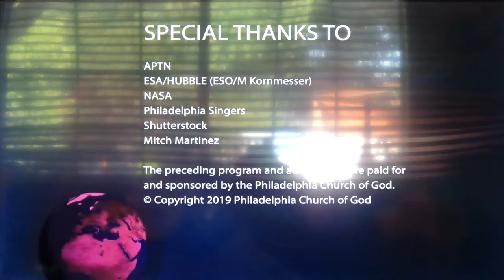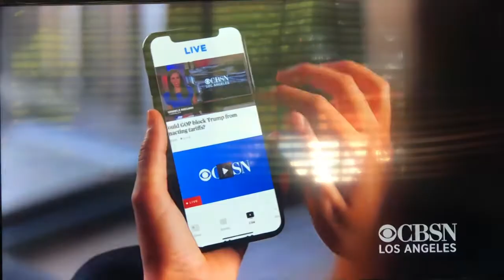KCAL 9 News at 7am Sunday open August 25, 2019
With Amy Johnson
Taken after “The Key of David” on Sunday, August 25, 2019 on KCAL-TV 9 Los Angeles, California.
Commercials:
- "Hot Bench" promo
- "The People's Court" promo
- KCAL 9 News breaking news promo
- CBS Los Angeles promo with Hermela Aregawi
- DABL network quick promo